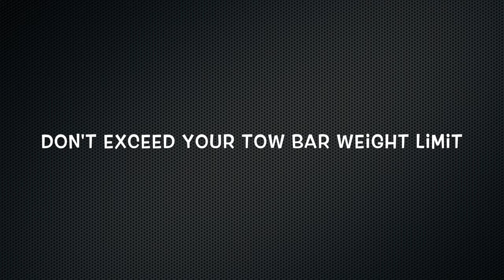Trailer Friendly Bike Carrier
This is the bike rack we use. It is easy to fit, folds down small, and can be attached even with a trailer.
The bike rack fits to a steel plate that is bolted behind the tow ball. There are some similar designs to this that clamp onto the tow ball, but some reviews say they aren't stable. This one works a treat and leaves the tow ball free from towing.
There are a couple of downsides though.
You can't take many bikes. Remember you need to maintain good clearance between the bikes and your trailer, otherwise when you turn, crunch goes the bikes (and the back of your car).
You also need to make sure you don't exceed the weight limit of your tow bar with both bikes and trailer attached - you don't want that sheering off!